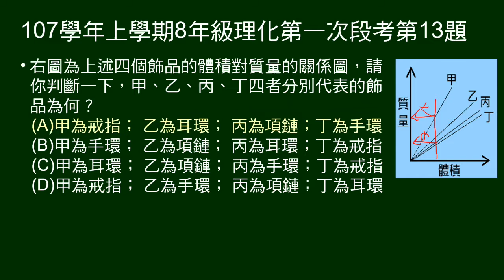107學年上8年級理化一段第13題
12～13題組。
給4樣飾品的體積、密度。

第13題再給甲～丁的體積與質量關係圖，問甲～丁各自對應的飾品為何。